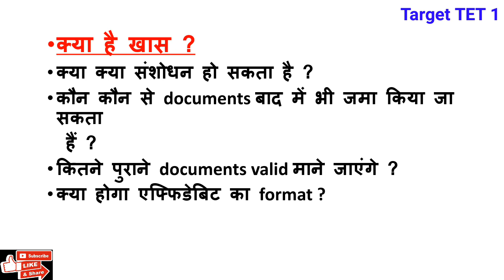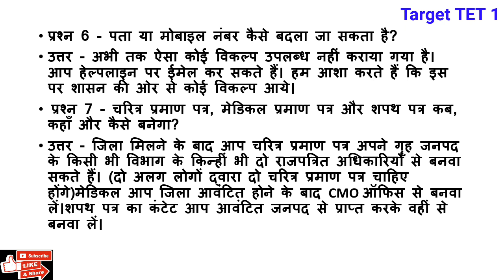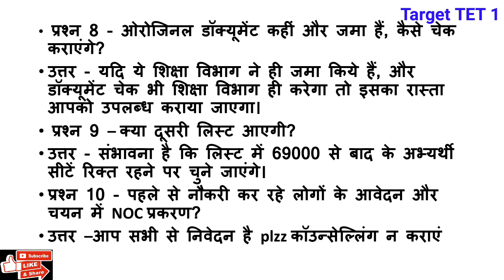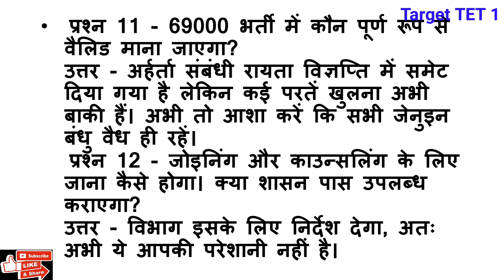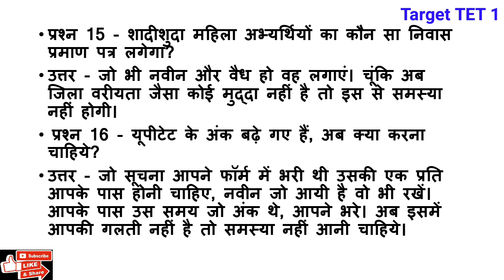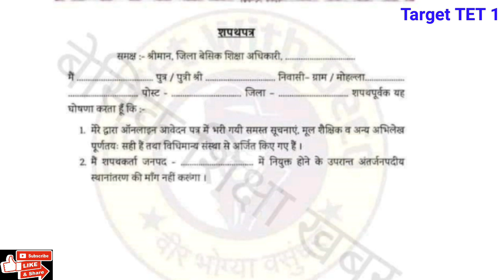69000 शिक्षक भर्ती ,क्या क्या संशोधन हो सकता है ?